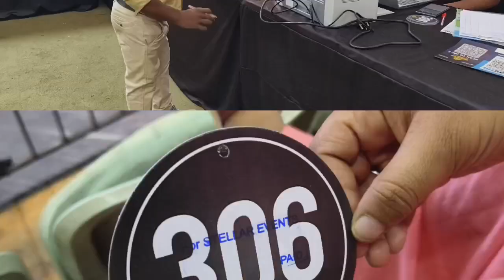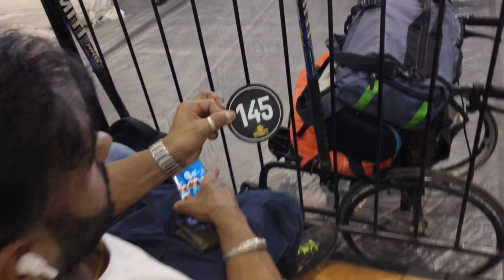Bigfit classic full vlog mai to marne wla tha😰 bhut mja ayega ap sab ko wait the last moment 🤔🤔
• Me Jalandhar Punjab city se rehna wala ek shortest bodybuilder hu mere channel ka name indian kaigreen hai
• Meri YouTube family mujhe support kijiye or apna pyar dikhaye mujhe apke dil me mere liye kitna pyar hai .
• Ap mere bare me or Jan ne k liye mujhe yha pr follow kare
(⁠◠⁠‿⁠・⁠)⁠—⁠☆(⁠｡⁠◕⁠‿⁠◕⁠｡⁠)⁠➜(⁠☞ﾟ⁠∀ﾟ⁠)⁠☞(⁠☞ﾟ⁠∀ﾟ⁠)⁠☞←⁠_⁠←

Me is Chanel par apne rojana life k bare me video bna k upload karta hu apne lifestyle k bare me and vlog bhi upload to jyada jyada vlog dekha kijiye or hme comments krke btayiga kesi lgti h hmari video comments and likes karna Mt bhuliyega thankyou aap mujhe itna support krte ho bhu bhut sukriya  thanks my YouTube family ❤️❤️